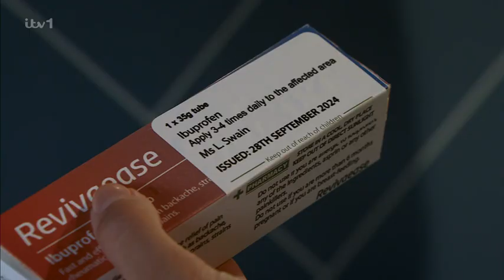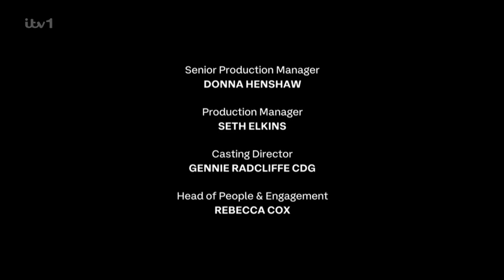Coronation Street - October 30, 2024